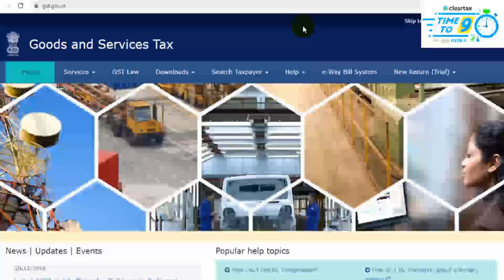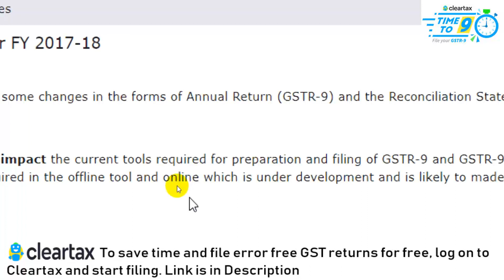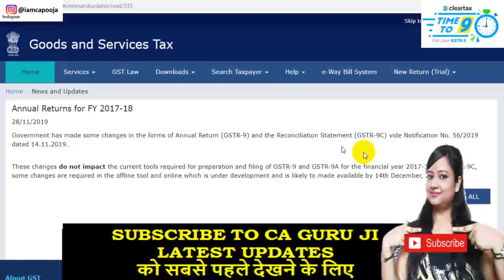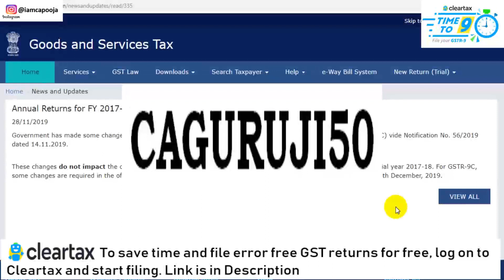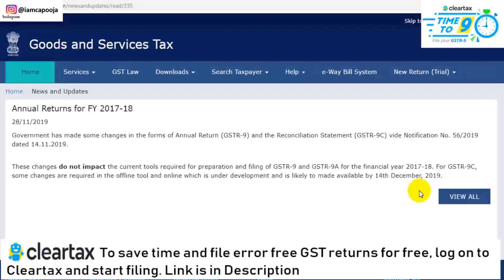BREAKING NEWS|DATE EXTENDED FOR NEW FORM OF GST AUDIT (GSTR 9C)|SIMPLIFIED GST AUDIT FORM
NEW & SIMPLIFIED GST AUDIT (GSTR 9-C) AND GST ANNUAL RETURN (GSTR-9 & GSTR-9A) FORM TO BE MADE AVAILABLE BY GSTN TILL 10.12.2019. BUT AGAIN THEY EXTENDED DATE TO PROVIDE NEW FORMS

BEST GST SOFTWARE-MY RECOMMENDATION IS CLEAR TAX

WATCH THIS VIDEO TO KNOW:
NEW FORM OF GST AUDIT
NEW FORM GSTR 9C
NEW FORM OF GST ANNUAL RETURN
SIMPLIFIED GST AUDIT FORM
SIMPLIFIED GST ANNUAL RETURN FORM
GSTR9
GSTR9C
GSTR9A
GST ANNUAL RETURN FILING
GST AUDIT FILING
♥♥Follow Us♥♥